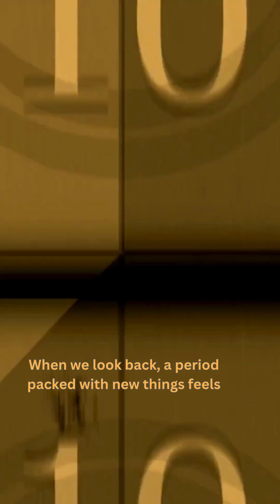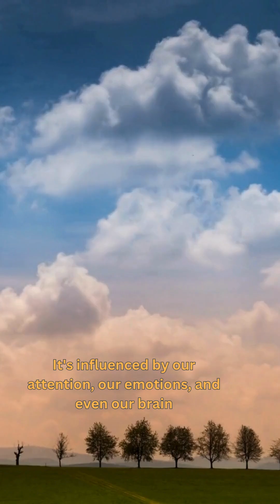Why Does Time Fly When We're Having Fun? (Science Explained)